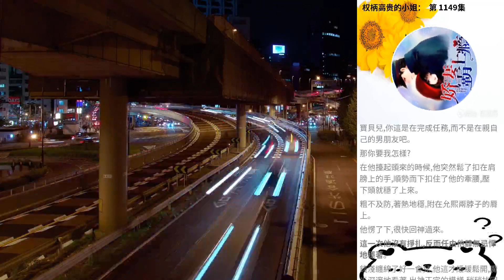權柄高貴的小姐： 第 1149集